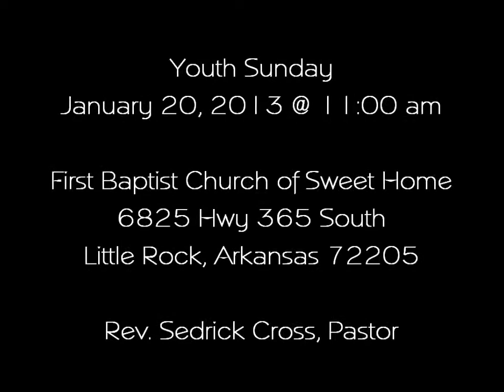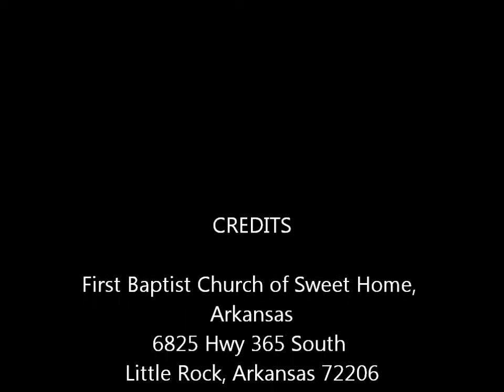First Baptist Church of Sweet Home, Arkansas ~ Youth Sunday Pt. 1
First Baptist Church Youth Sunday January 20, 2013. Youth Choir and Praise Teams.